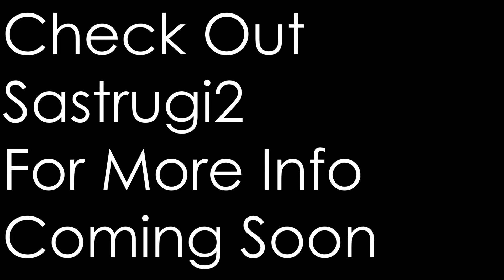Sastrugi Summer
We are going to be working hard this summer to produce videos every other week on Sastrugi Films and multiple times a week on Sastrugi2 in addition to working on 'Finn's Bugs'
Song: Glowing [Top Shelf Sounds Release]
Artists: Nexus